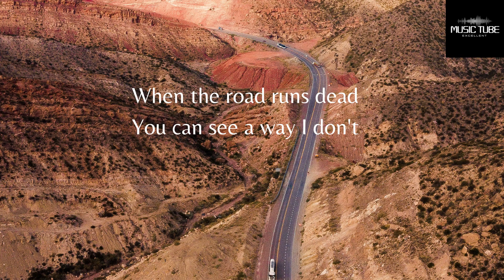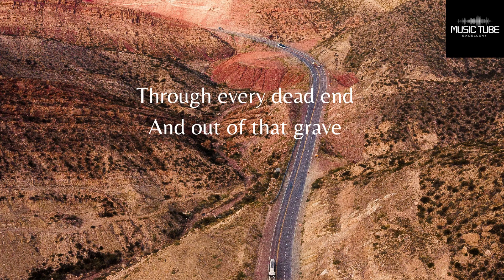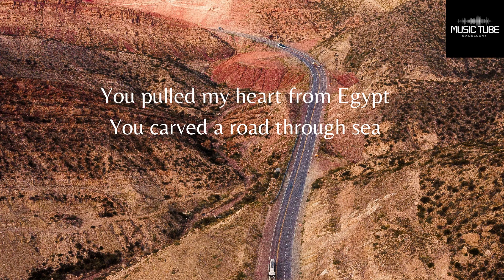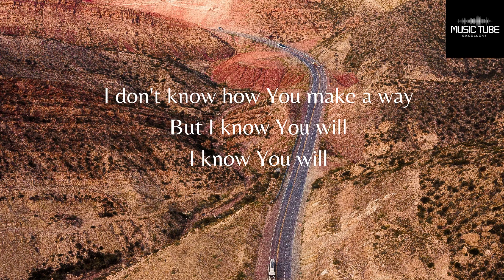Know you will (with Lyrics)~ Hillsong United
Lyrics
When the road runs dead
You can see a way I don't
And it makes no sense
But You say that's what faith is for
When I see a flood You see a promise
When I see a grave You see a door
And when I'm at my end
You see where the future starts
I don't know how You make a way
But I know You will
You've been good on every promise
From Eden to Zion
Through every dead end
And out of that grave
When the world's on fire
It's not like You don't have a plan
And when the earth gives way
On this rock Your church will stand
And nothing has ever once surprised You
Nothing has ever made You flinch
And when it all shakes out
The gates of Hell don't stand a chance
You pulled my heart from Egypt
You carved a road through sea
From all our chains
To endless praise
The story ends in You
And when we cross that Jordan
Look back at where we've been

hillsongworship @Music Tube

christian music
best worship songs
praise
worship
worship music
gospel music
gospel songs
hillsong united
hillsong songs
hillsong top worship songs
hillsong top tracks
best praise and worship songs
hillsong praise and worship songs
hillsong full album
best worship songs of hillsong
praise songs
latest gospel songs 2022
adoração
melhores musicas
hillsong hits
morning worship songs 2022
top praise and worship songs
worship and praise songs
christian songs and praise
best worship music
new christian
worship 2022
praise lord
morning worship
morning
nathaniel bassey
don moen
jesus christ
best christian songs
popular worship songs
contemporary worship music
elevation worship
praise music
there is a cloud
praise songs for jesus
christian youtube music
nigerian praise and worship songs
nigerian praise songs 2022
nigerian praise songs
african praise songs
top 100 latest worship songs
nigerian worship songs
popular gospel songs
latest gospel music
do it again elevation
elevation worship do it again
non stop christian songs
top christian songs
best morning worship songs
early morning worship songs
praise songs 2022
gospel music praise and worship songs
praise the lord
elevation worship album
elevation worship music
intimate yahwe worship
tasha cobbs leonard - here as in heaven
new christian songs
hillsong oceans remix
christian songs lyrics
hillsong there is more
there is more hillsong
hillsong young and free
beautiful praise and worship songs
worship songs with lyrics
gospel songs with lyrics
holy holy holy lord god almighty hymn
holy holy holy hymn
songs for prayer
best praise & worship gospel songs ever
best tasha cobbs leonard worship songs 2021 | best praise & worship songs 2021
english christian songs
best popular worship songs 2022
christian worship music
morning praise and worship songs
worship songs all time
beautiful 50 worship songs
beautiful 50 worship songs new playlist 2022
top 100 worship songs all time
best christian blogs 2022
women of faith
worship songs of all time
greatest 100 beautiful worship songs
beautiful worship songs
best of worship
best of hillsong united
playlist hillsong praise
mighty to save
2 hour worship song
highly praise and worship songs
60 mins highly praise and worship
worship music christian
gospel worship songs
christian worship songs with lyrics
christian songs 2021
christian gospel songs
don moen songs
phil wickham songs
don moen worship songs
hillsong gospel songs
best christian worship songs